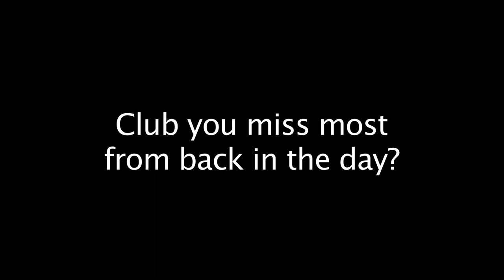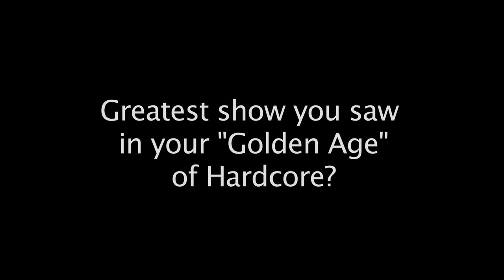The New York Hardcore Chronicles 10 Questions w/ Mike Gallo (Agnostic Front)